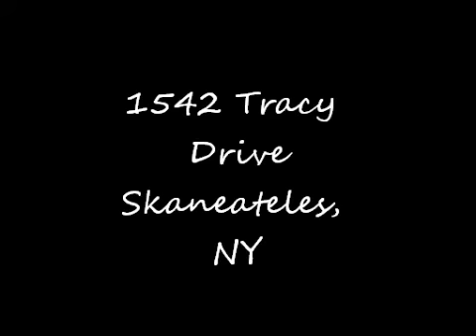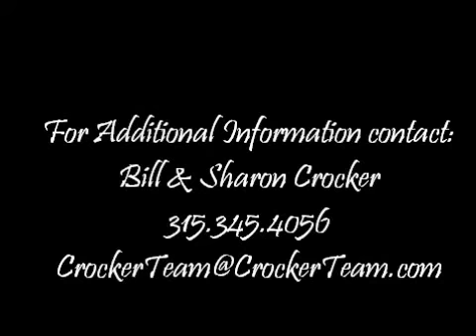1542 Tracy Drive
1542 Tracy Drive